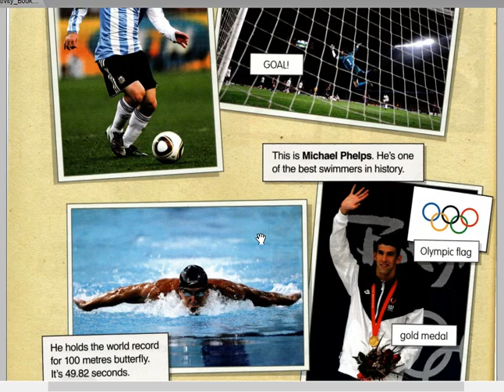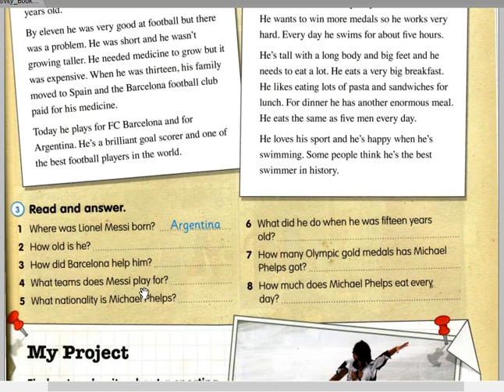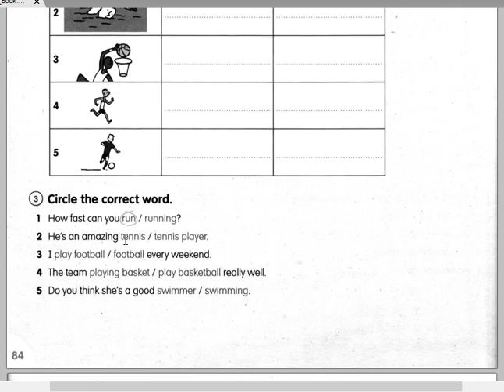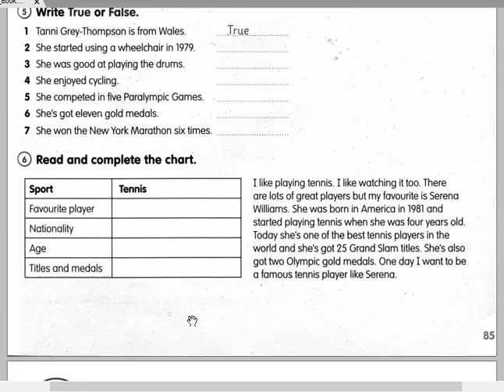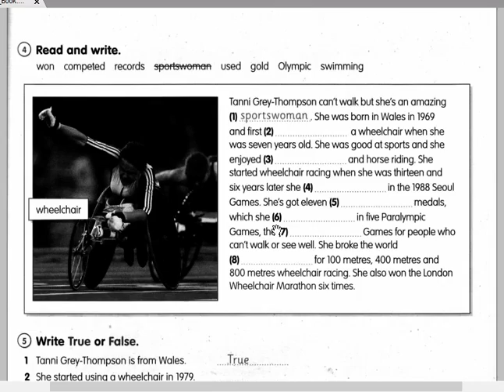unit28+(Fly high 4)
Разбор урока по учебнику Fly high 4